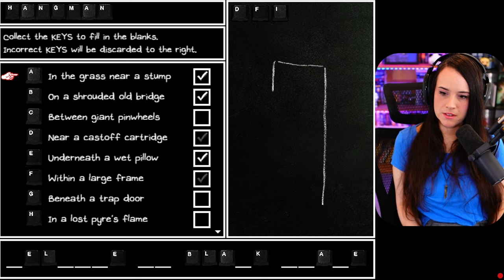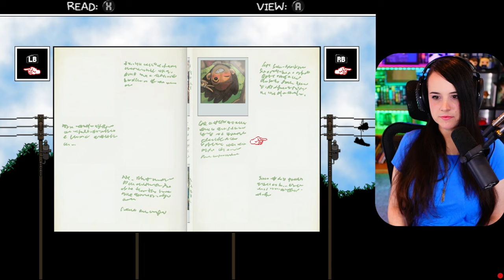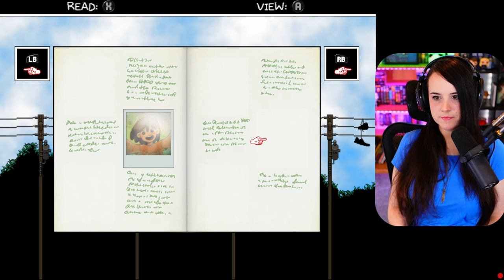Two Days Left. HERO is here!! // OMORI first playthrough! // Part 12